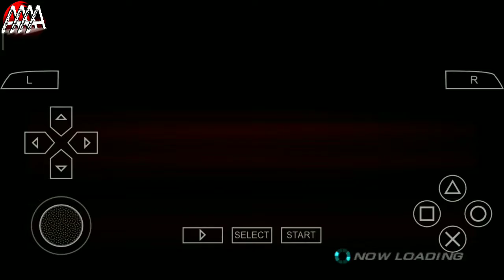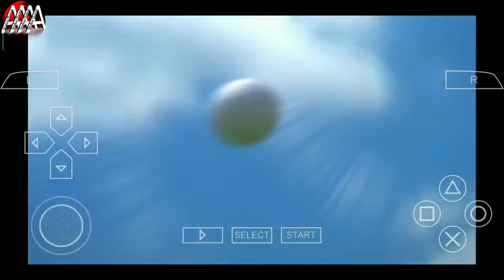tekken 6 game ppsspp-ending character video "Lee"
Tekken 6  is a fighting game developed and published by Bandai Namco Games. It is the seventh main installment in the Tekken franchise. It was released in arcades on November 26, 2007, as the first game running on the PlayStation 3-based System 357 arcade board. A year later, the game received an update, subtitled Bloodline Rebellion. Both versions also saw a limited release in North America. A home version based on the update ,This was the first time a main installment was produced for a non-Sony console. It was ported for the PlayStation Portable on November 24, 2009. The game was produced by Katsuhiro Harada, who aimed to give the fights a strategic style while remaining faithful to the previous games in the series.